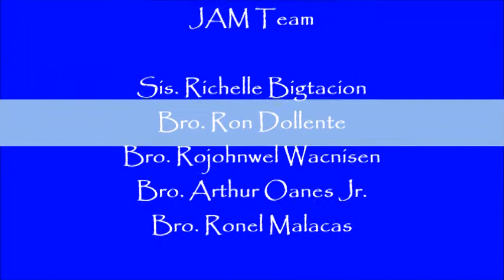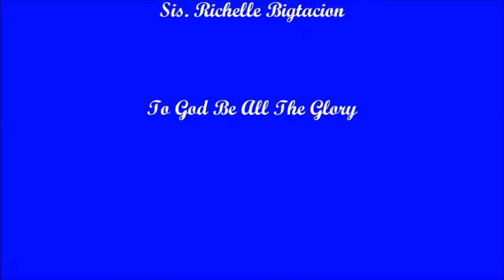LORD YOU ARE GOOD and I GIVE YOU GLORY